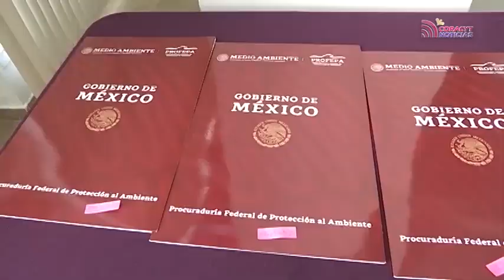Entrega Profepa certificados “Industria Limpia” a 5 empresas tlaxcaltecas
En reconocimiento al cumplimiento de las normas en materia de preservación ambiental y manejo responsable de residuos.